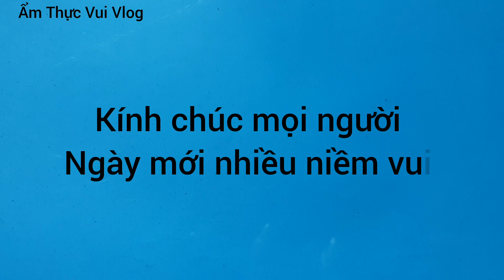Miền quê tôi , theo em về quê trải nghiệm nhổ Khoai Lang@amthucvuivlog#xuhuong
Theo em về quê cùng trải nghiệm nhổ Khoai Lang @Amthucvuivlog